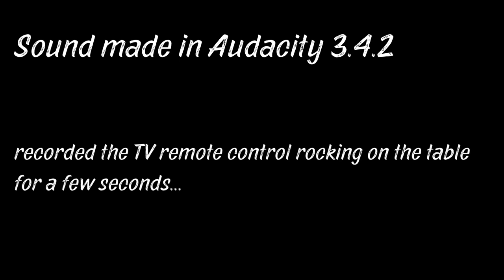DARK SINISTER HORROR SOUND EFFECT, FREE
Free dark, horror sound effect, creepy, sinister